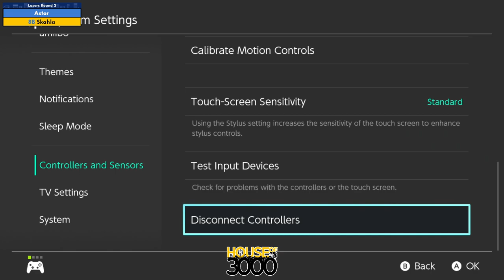BoMBS 171 Losers Round 2 Astor vs Skahla